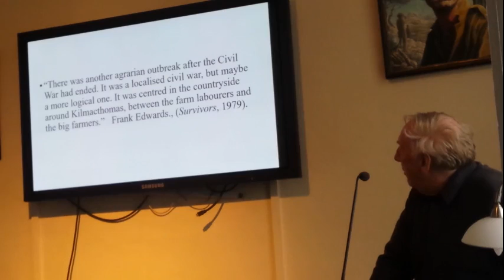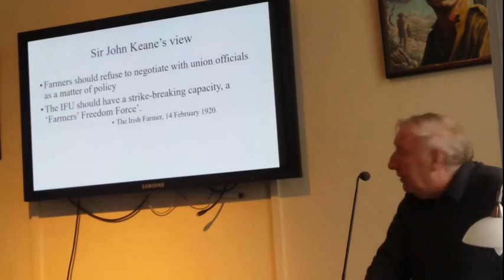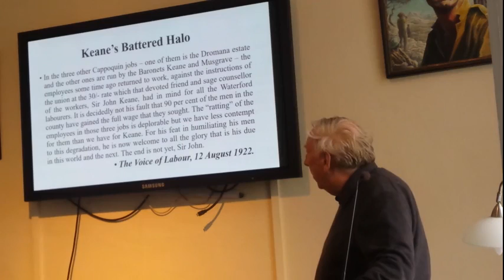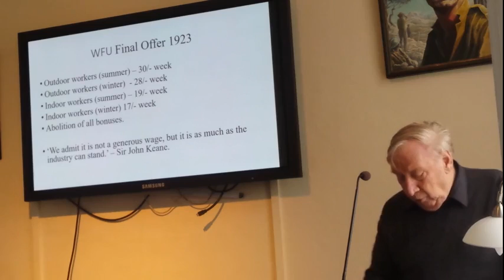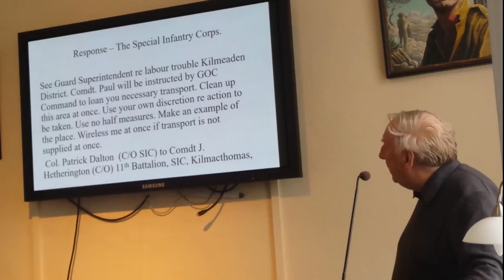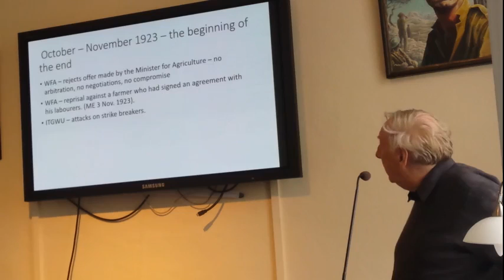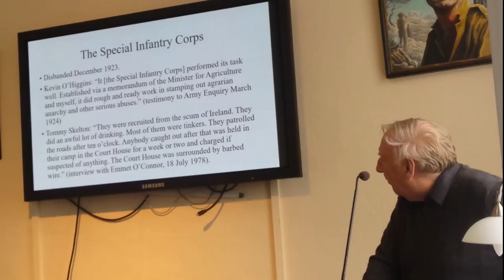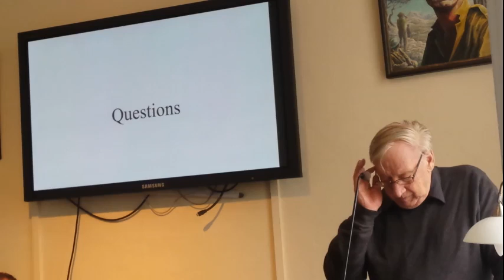1923 Waterford Farm Labourers' Strike by Pat McCarthy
A talk by Dr Pat McCarthy on the 1923 Waterford Farm Labourers' Strike to the Irish Labour History Society at their premises in Beggars Bush on Saturday 22nd April 2023.